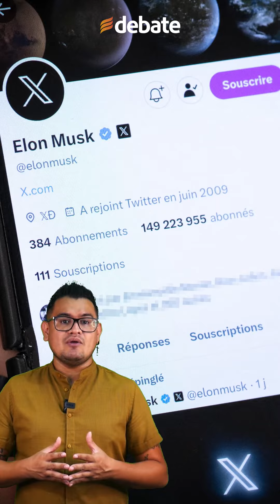Se cumple un año desde que Elon Musk compró Twitter, la red social se desploma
A un año de que Elon Musk compró Twitter, la red social se desploma ante
la desinformación y un sinfín de controversias que complican el uso de la
plataforma